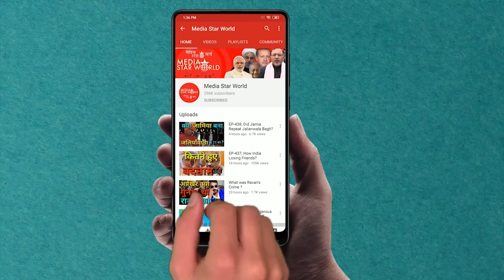EP; 942: What US Will Do Now?!!अब क्या करेगा अमरीका?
मोहम्मद अहमद काज़मी द्वारा "नज़र दूनिया पर"  कार्यक्रम में अमरीका के ज़रिये ईरान के खिलाफ पाबंदियां लगाने के बारे में चर्चा की गयी है। यह बताया गया है की परमाणु समझौते को पारित करने के पांच साल बाद संयुक्त राष्ट्र की पाबंदियों के खात्मे के बाद भी ईरान के खिलाफ नयी पाबंदियों गैर कानूनी हैं। रूस और चीन ईरानी रुख के समर्थक रहे हैं जबकि ब्रिटेन, फ्रांस और जर्मनी ने अमेरिका के फैसले  का विरोध किया है। काज़मी ने कहा कि अमेरिका अपनी अनुचित नीतियों के लिए ईरानी मुद्दे पर और अलग-थलग पड़ गया है।
“Nazar Duniya Par” by Mohammad Ahmad Kazmi carries a report about US announcement about new sanctions regime against Iran even after expiry of UN sanctions after passing five years post Iran nuclear deal. Russia and China have been supportive of Iranian stance while Britain, France and Germany have opposed the US move. Kazmi observed that US has become more isolated on the Iranian issue for its unreasonable policies.